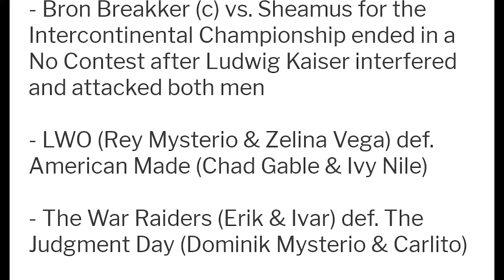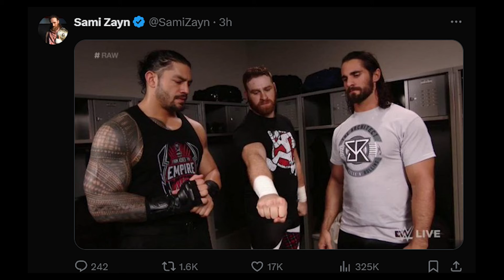MAJOR SPOILERS! Full WWE Raw Show Leaked! Bloodline's 5th Member? Rhea Ripley Returns & More!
In this video, we’re diving into major WWE spoilers for the upcoming Monday Night Raw and updates on Survivor Series WarGames! We reveal who joins the OG Bloodline and Bad Bloodline for WarGames, plus huge storylines developing with Seth Rollins, Bronson Reed, and Rhea Ripley’s return! We also discuss matches involving Braun Breakker, Sheamus, Rey Mysterio, and the War Raiders, and what this means for Survivor Series.

Alongside this, we have exciting news about The Rock being named GQ’s 2024 Man of the Year and a big update on John Cena’s retirement tour. Don’t miss these major updates and spoilers!